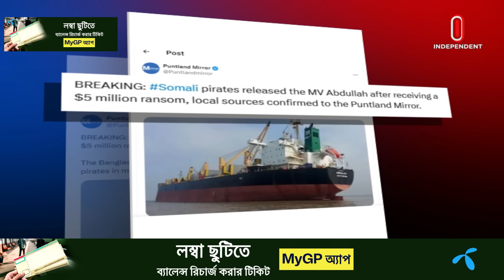সোমালিয়ার পত্রিকা জানাল নাবিকদের মুক্তিপণের টাকার অঙ্ক | MV Abdullah Ship | Independent TV